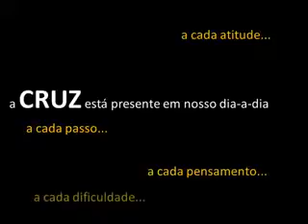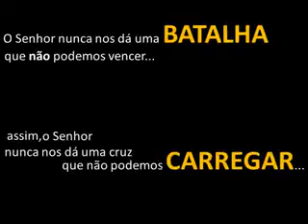Ouça,leia e aprenda com esse vídeo,cada um leve a sua cruz.